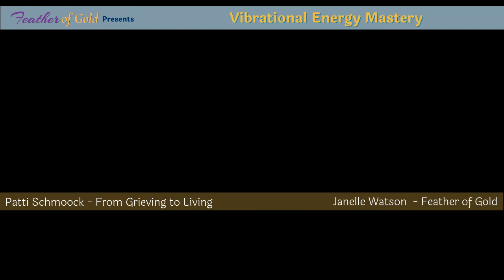How to Build Self-Confidence even in Grief with Patti Schmoock and Janelle Watson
Vibrational Energy Mastery with Janelle and Gregory Watson